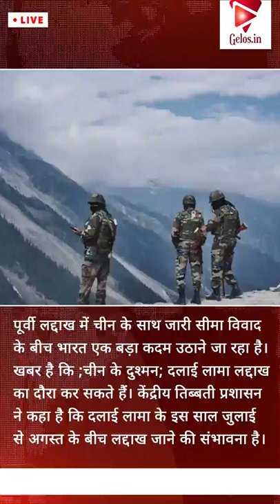Dalai Lama to visit Ladakh